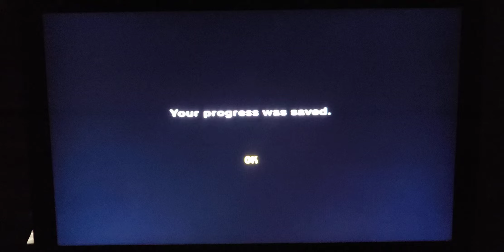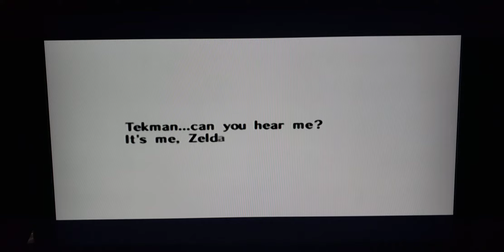Zelda: Ocarina of Time (GCN) Part 11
Link battles the boss in Jabu Jabu to rescue Princess Ruto.